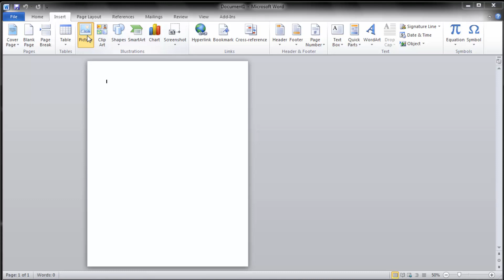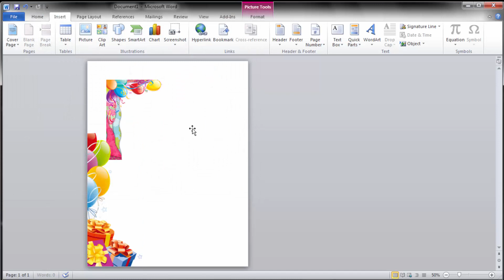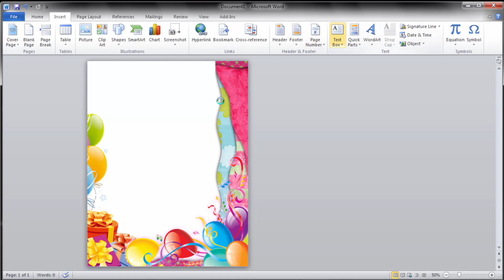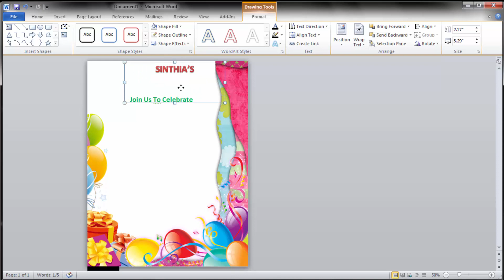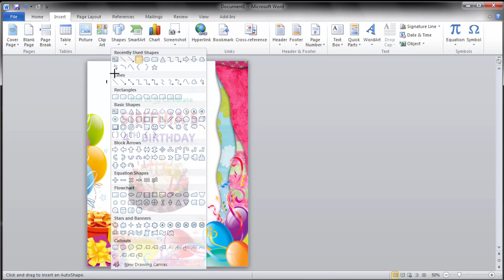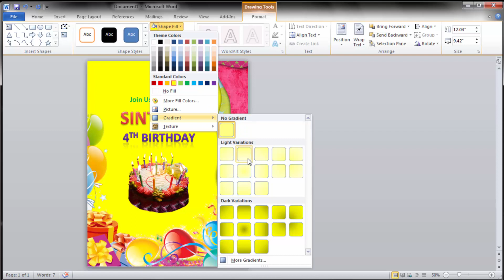MS Word Tutorial: Professional Birthday Invitation Card Design in Microsoft Word 2010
Hello Friend